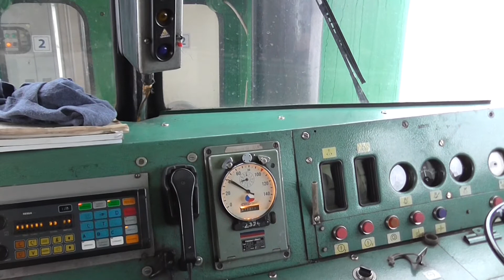749.107-9 | přetah 163.234-8 na vlaku Os 4034 | Nezamyslice - Němčice nad Hanou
Loko 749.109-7 přetahuje loko 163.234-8 se soupravou vlaku 4034 mezi stanicemi Nezamyslice a Němčice nad Hanou, a odjezd vlaku ze stanice Němčice nad Hanou směr Kojetín ...